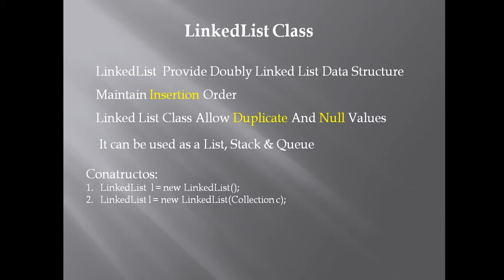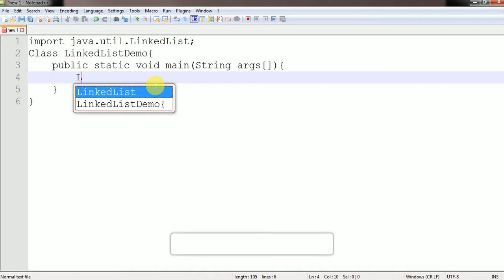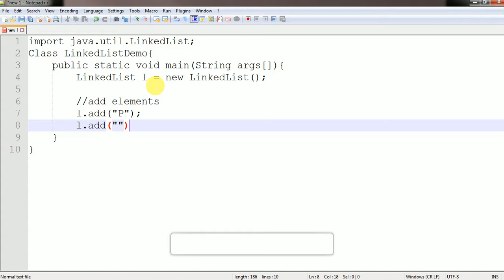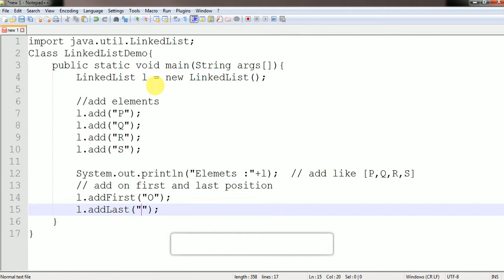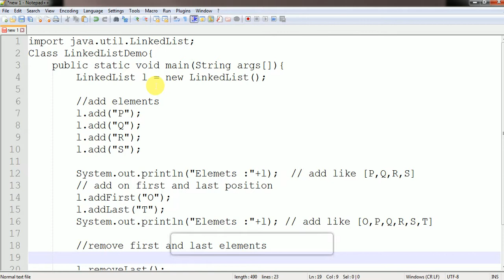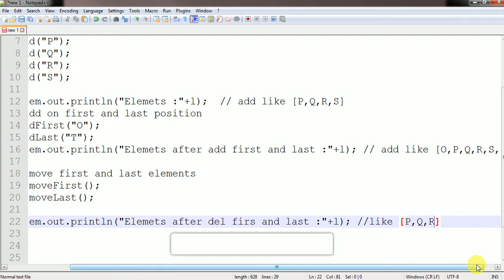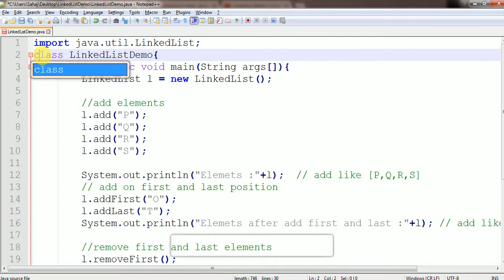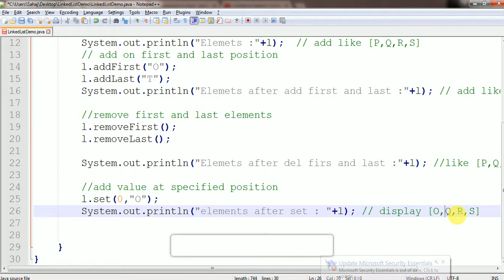LinkedList Class in Java with Simple Demo Program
It Describe
What is LinkedList class ?
where it is used ?
How it is used ?
How method apply ?
What are the constructors ?
with Simple Demo Program.

Links Of the Other Tutorial Programs Below